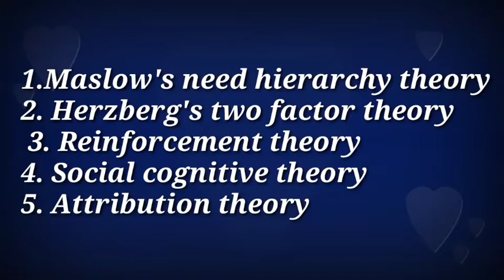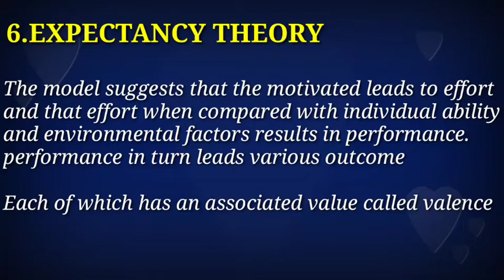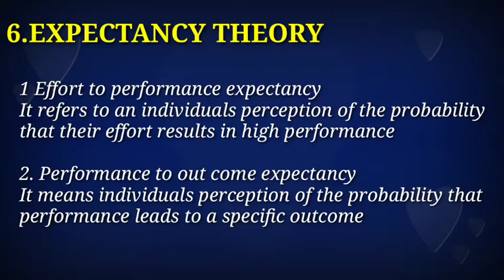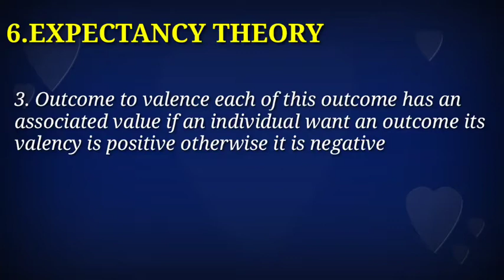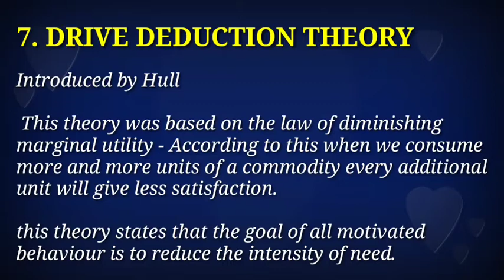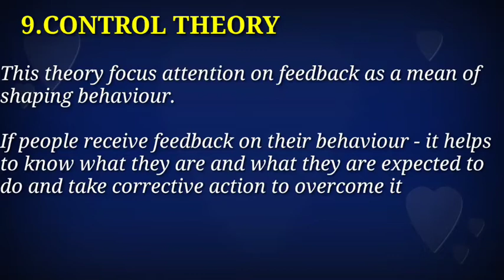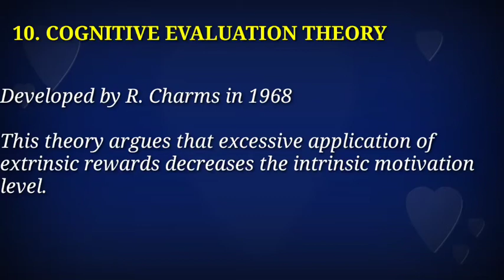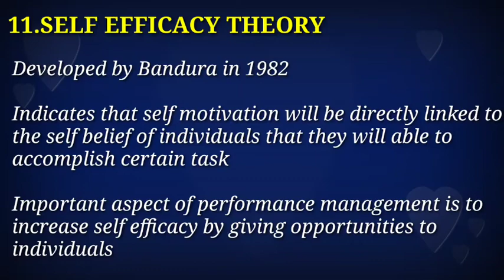UNDERPINNING THEORIES OF PERFORMANCE MANAGEMENT